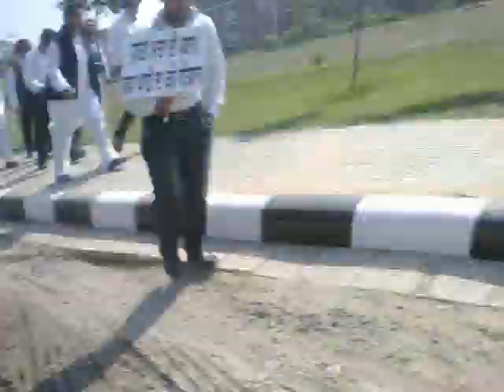Environment awareness rally Punjabi University March 14, 2011-2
This is environment rally conducted by PEFA and Punjabi University on the Sikh Environment Day, March 14th, 2011, with banners and songs for awareness about saving Punjab